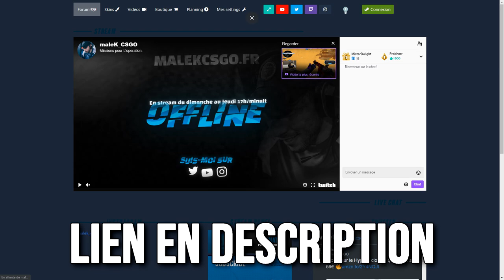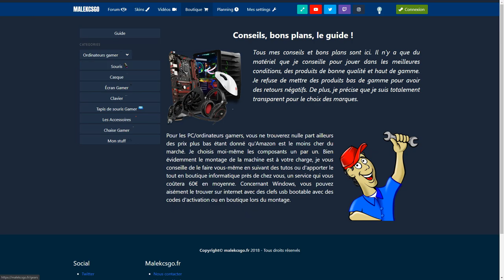1V5 ACE INCROYABLE [BEST OF #2]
Je précise qu'il s'agit de vrai gameplay en lvl 10 faceit 3000 elo en qualif premium pour la FPL.